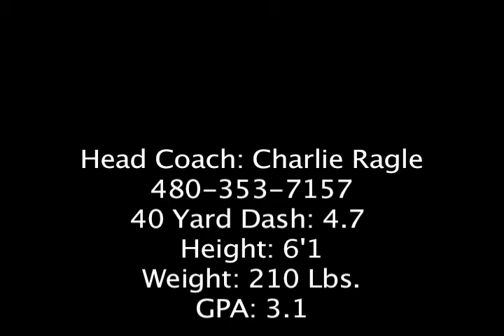Chris Arnold Highlights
Chris Arnold
Chaparral HS
Scottsdale, AZ
OLB #34

Head Coach: Charlie Ragle
40 Yard Dash: 4.7
Height: 6'1
Weight: 210 Lbs.
GPA: 3.1
Scout Combine Times:
Short Shuttle: 4.4 Sec.
Vertical Jump: 33 Inches
3 Cone Drill: 7.3 Sec.
Broad Jump: 9 Feet 4 Inches

-2009 Team Captain
-2009 5A-II State Champions
-AIA Defensive Player of the Week
(Week 2) Mesa Mtn. View
-Voted to 5A-II All State Team (Scout.com)
-All-Region LB
-Selected by AZFCA to PLay in
4A/5A All Star Game

Senior Season Stats:
95 Tackles
8.5 Sacks
1 PBU
2 Fumble Recoveries